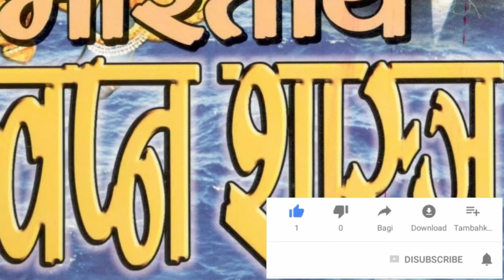ସ୍ବପ୍ନ ରେ ( ସଂଭୋଗ ) ଦେଖିବାର ଅର୍ଥ ଜାଣନ୍ତୁ | odia baya gita tips 2022 | Swapna Shastra Explained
The video you're about to watch is inspired by hindu mythology and folk legends these stories are based on religious Scriptures believed to be thousand of years old please note our objective is not to hunt sentiments of any particulars person sect or religion these are mythological stories ment only for educational purpose and we hope they'd be taken likewise.

odia baya gita tips 2022
odia sadhu bani
odia anuchinta
odia tips
odia vastu tips
odia vastu bichara
odia online
odia bohu
the devine tales
hindu mythology
swapna shastra
durga stv
smile family odia
barnali odia
super odisha
gyana bhandar odia
ollywood fans
sat gyana odia
odia premi

Icon To Get   Notification About Our New Updates